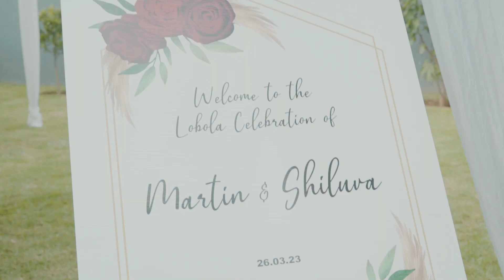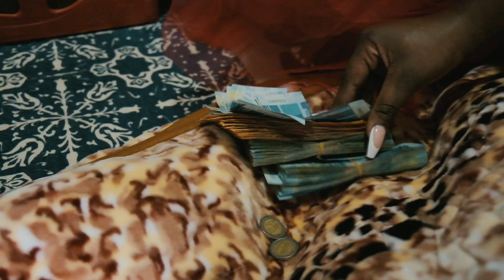Join Martin & Shiluva's Lobola Celebration: A Joyful Union of Love and Tradition ( Highlight)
Lobola Celebration | Lobola Celebration | Lobola Celebration | Lobola Celebration | Lobola Celebration | Lobola Celebration | Lobola Celebration